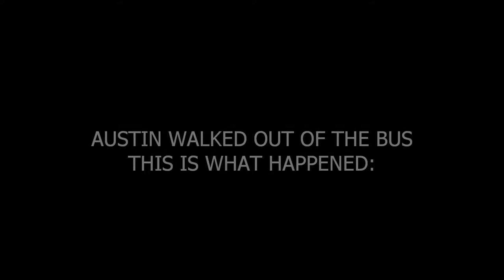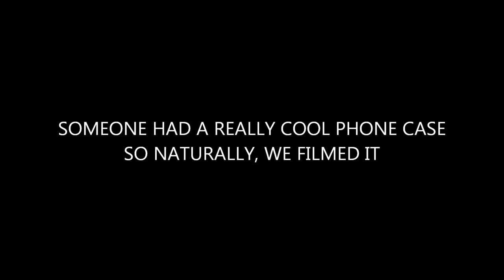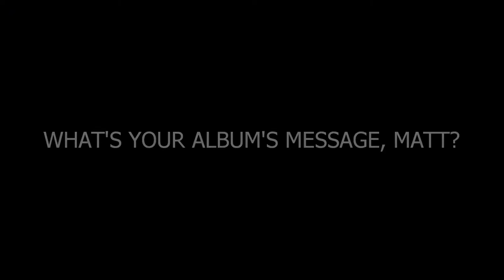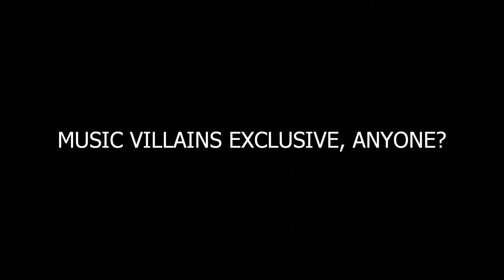VLOG: RISE RECORDS UK TOUR | @ Birmingham Asylum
A day in the life of Abbi and Rachel (with a bonus Matt!) at the Birmingham Asylum (13/10/12) for the Rise Records tour featuring Of Mice & Men, Memphis May Fire and SECRETS.

* Some of the files never converted whilst uploading, hence the black screens D: